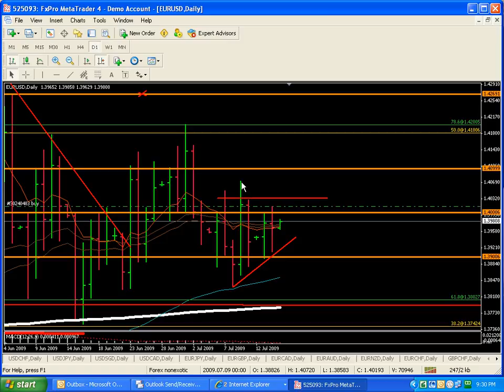forex signals 07 16 09